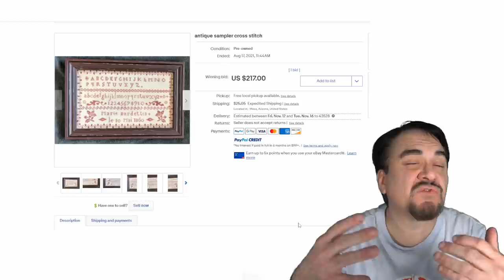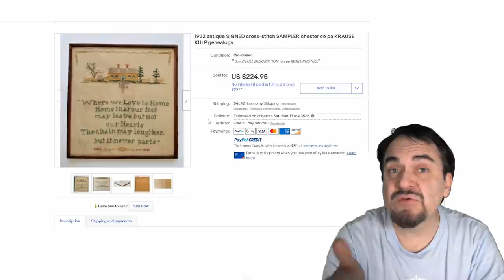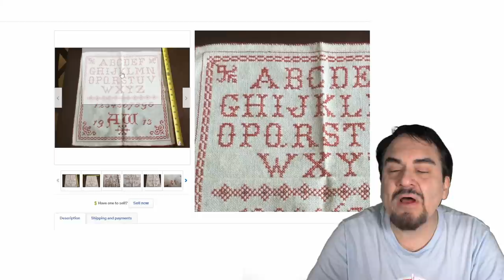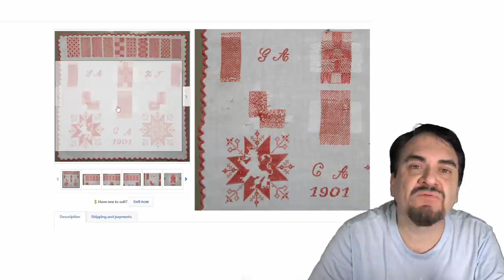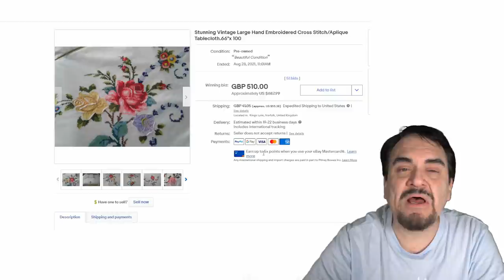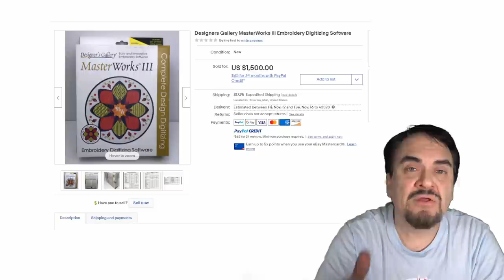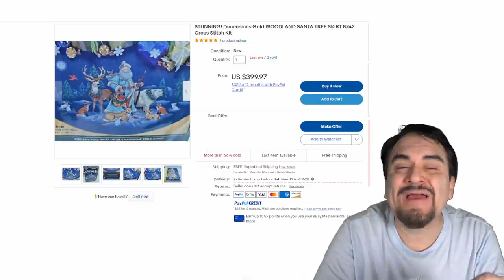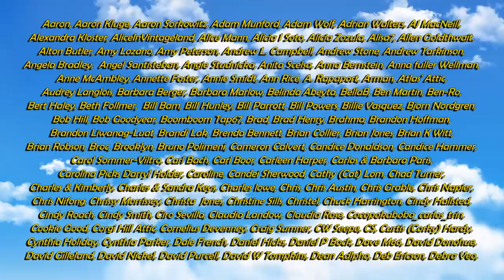Many Ways To Make Lots Of Money From These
Some of the Mailing Supplies We Use:
2" Table Top Tape Dispenser
2” Tape For Dispenser Above
6" X 9" poly mailing bags
10” X 14” & Larger Poly Mailing Bags